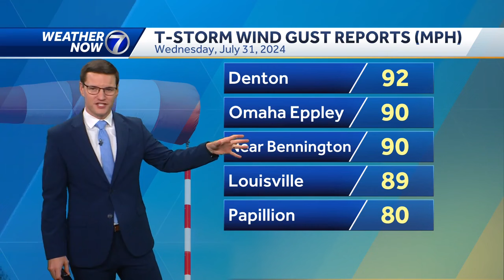Highest wind gust reports from Wednesday's severe storms in Nebraska, Iowa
A line of severe thunderstorms produced destructive wind gusts Wednesday evening across eastern Nebraska and southwest Iowa, especially around Lincoln and the Omaha metro.